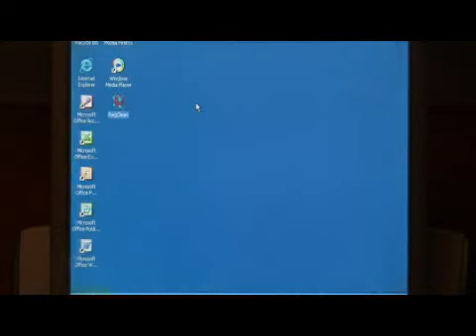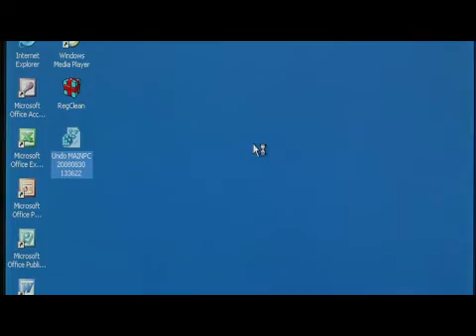Technology: PC Tips : How to Clean Windows XP Registry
Cleaning Windows XP registry involves downloading Microsoft Reg Clean, which scans the registry for any unresolved issues and un-installed programs that it can clean out. Clean Windows XP registry with tips from an experienced computer programmer in this free video on computer help.